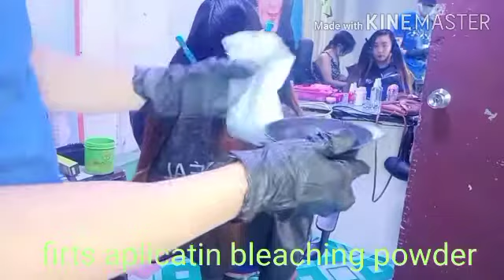stepbysteptutorialhaircolor metalichairgreycolor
How to achieve metalic grey color